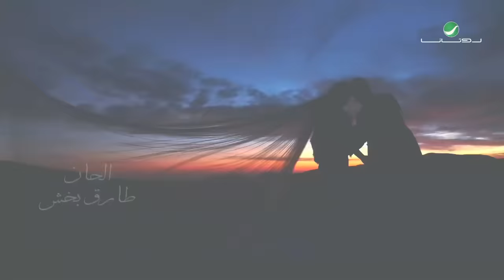Waleed Al Shami ... Astafizik | وليد الشامي ... أستفزك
كلمات : الأماني , ألحان : طارق بخش